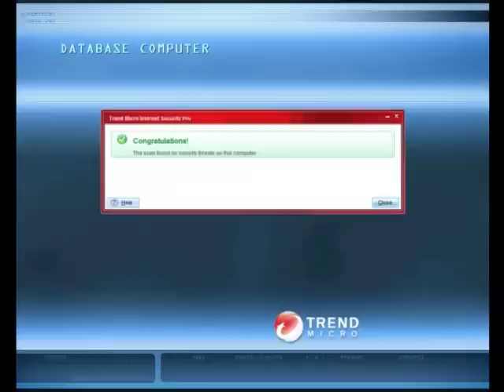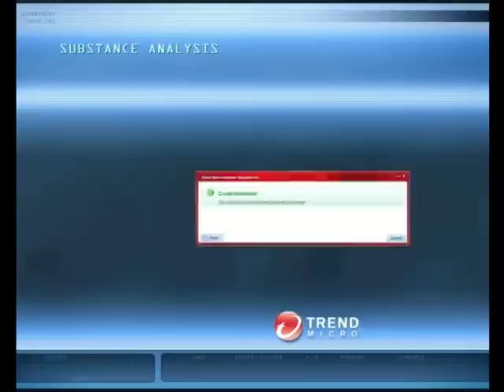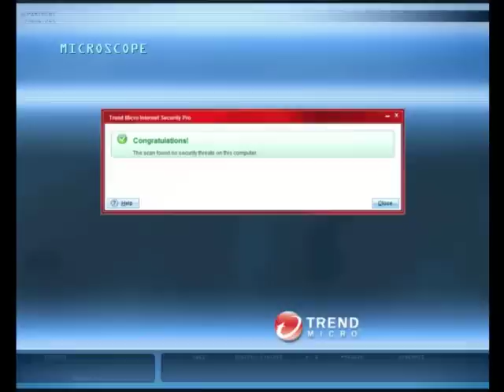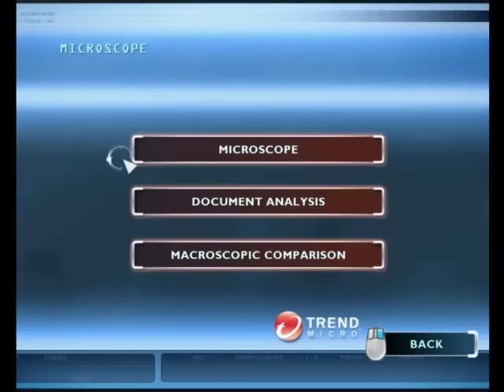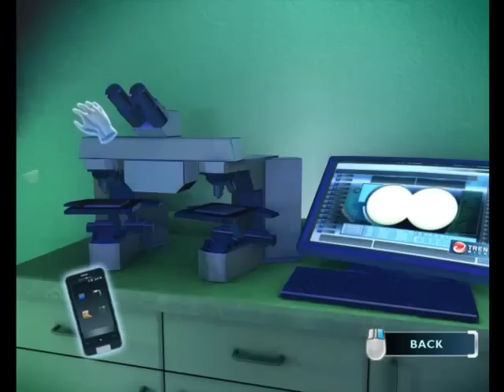CSI Fatal Conspiracy: Tapped Out (part 2 of 6)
Part two of the walkthrough to the third case in CSIFC.

Analyzing crime scene evidence and the body.